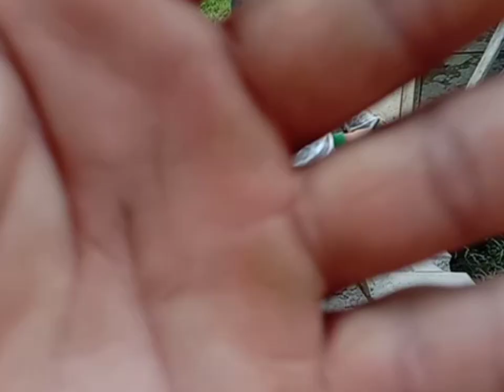sa hagdanan.part-2. ng mga hapon sa lumang bahay